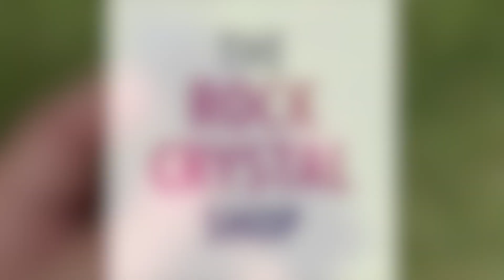Be mesmerised with Silver Sheen Obsidian as Towers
Obsidian is alway called "a protection stone" but with this silver shimmer there is so much more going on!